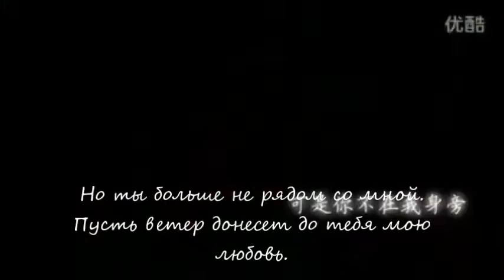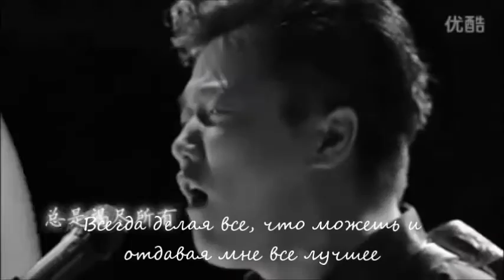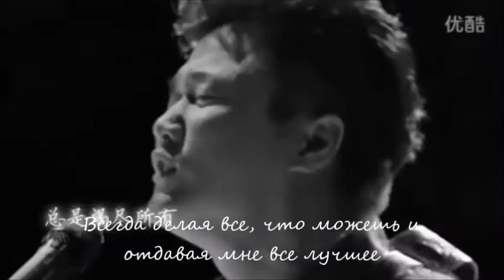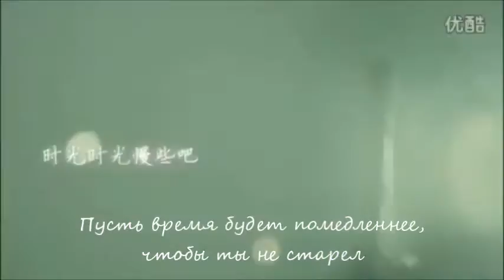筷子兄弟 – 父亲, chopsticks brothers - father rus sub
cr: Ayzana1